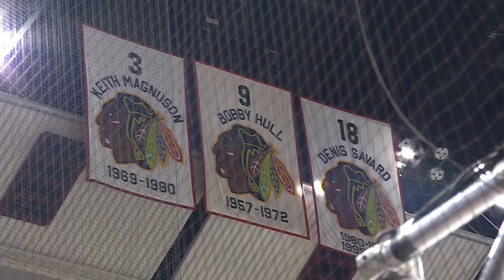Marian Hossa Retires a Blackhawk | Chicago Blackhawks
Stick around for a surprise announcement at the end!